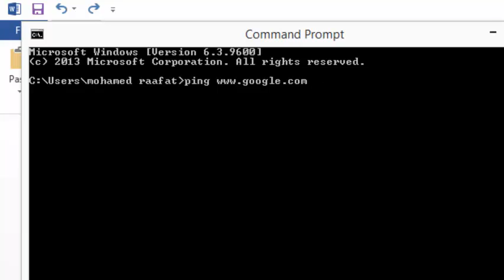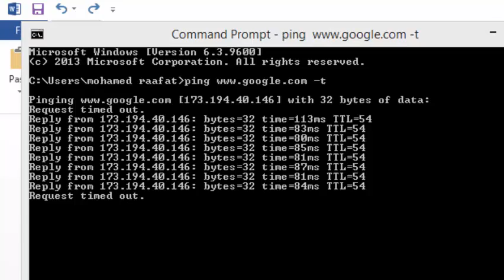HOW to check Internet Speed ??